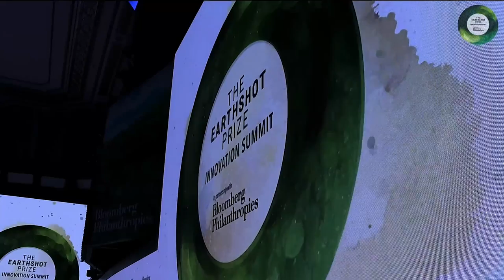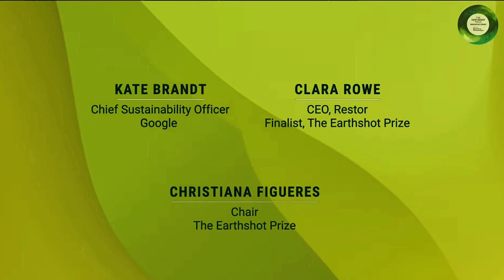Google's Kate Brandt, Restor's Clara Rowe & Hindou Oumarou Ibrahim | Protect and Restore Nature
Kate Brandt, Chief Sustainability Officer of Google, Hindou Oumarou Ibrahim, Council Member, The Earthshot Prize, Clara Rowe, CEO of Restor, and a Finalist of The Earthshot Prize, and Christiana Figueres, Chair of The Earthshot Prize, join The Earthshot Prize Innovation Summit to discuss the innovative solutions working to protect and restore nature, and the support needed from corporations, foundations, investors, and policy makers to unlock speed and scale.